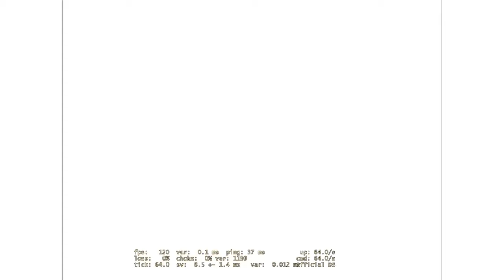Nenn' mich BRIGITTE, denn ich halte die MITTE 👉👌 - CSGOSHIT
リサフランク420 - 現代のコンピュー
My Heart Will Go On - Recorder By Candlelight by Matt Mulholland
Otis McDonald - Frenchman Street
Jingle Punks - Dub Spirit